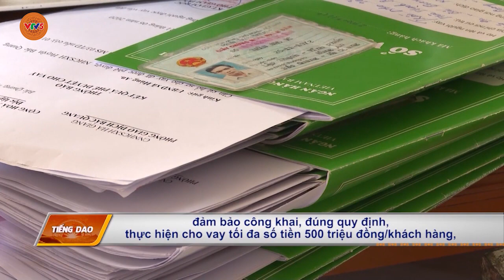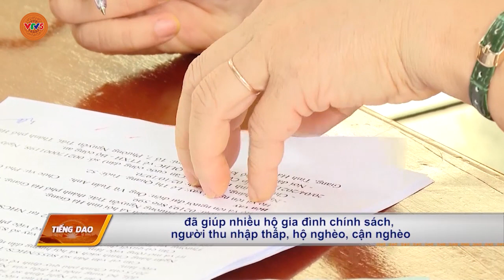[TIẾNG DAO] TRIỂN KHAI CÓ HIỆU QUẢ NGUỒN VỐN VAY NHÀ Ở XÃ HỘI | VTV5